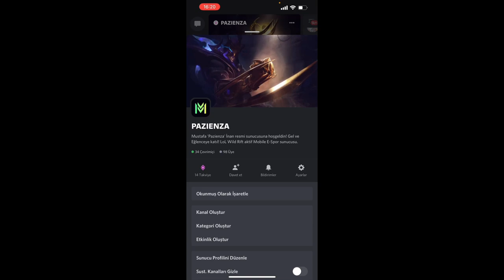Wild Rift: Challenger 1000 LP Kum Fırtınası Ekko | (Build & Runes)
Merhaba bu videoda league of legends wild rift ekko oynanış gameplay öğretici jungle ne zaman gelecek nasıl oynanır build montage orman combo mid türkçe şampiyon tanıtımı top 1 ekko scely Umarım video hoşunuza gider. İyi seyirler!

❓ BEN KİMİM

Merhabalar adım Mustafa İnan 22 yaşındayım. Mobil moba oyunları oynamaya Mobile Legends Bang Bang ile başladım, 2 sene boyunca birden fazla dünya sıralaması başarılarımın ardından oyunu bırakma kararı aldım. League of Legends Wild Rift oyununun piyasaya sürülmesiyle birlikte mobil oyunculuk hayatıma tekrar başladım. Oxygen Esports, Nasr Esports, Xflow Esports ve Unknownpros Esports takımlarında orta koridor rolünde oynadım. Oyun hakkında bilgi ve tecrübelerimi sizlere video olarak aktarıyorum keyifli seyirler.